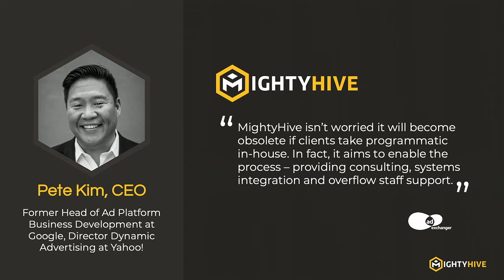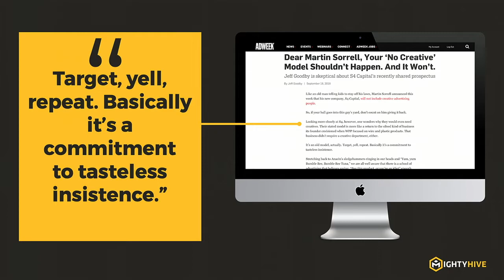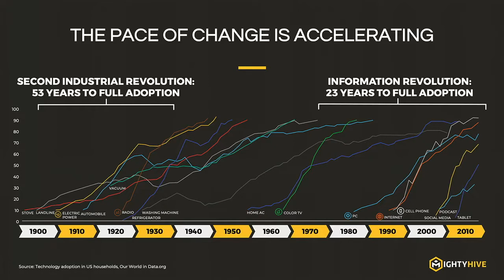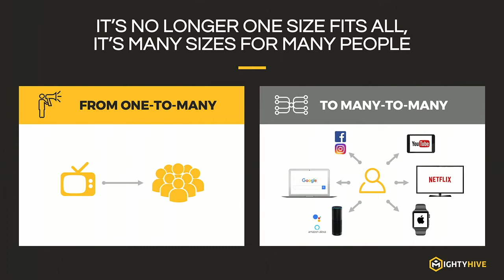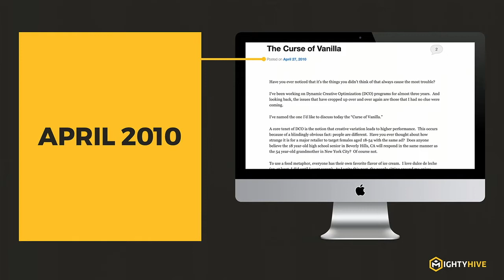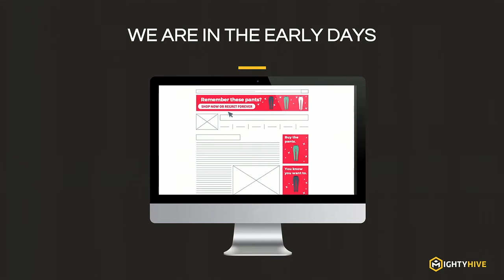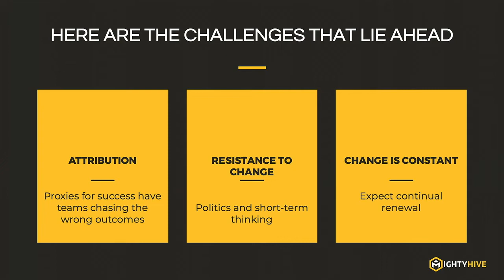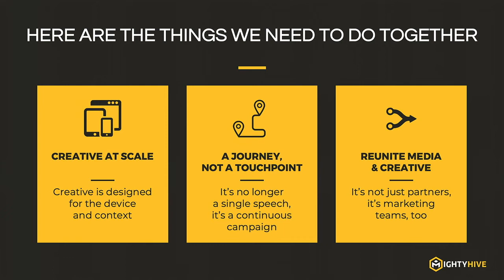The Fusion of Creative, Media And Tech - Pete Kim - MightyHive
MightyHive CEO, Pete Kim discusses the intersection of creative, media, and tech at Programmatic I/O San Francisco 2019.